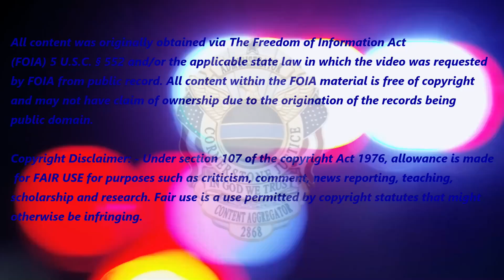Suspect in Cherokee 'Need for Speed' Stunt on Florida Turnpike Goes Wrong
On June 30, 2024, Florida State Troopers spotted a Grand Cherokee with a temporary paper tag on State Road 836. They attempted to stop the car, but as soon as they got behind the vehicle and turned on their lights, the driver immediately took off.

The 30-year-old suspect, identified as Jose Alberto Rodriguez, was arrested and faces several charges, including fleeing and eluding, possession of a weapon while committing an offense, no vehicle registration, and no valid driver’s license.